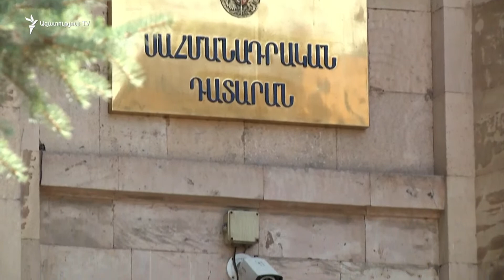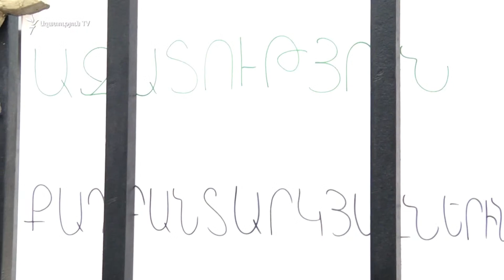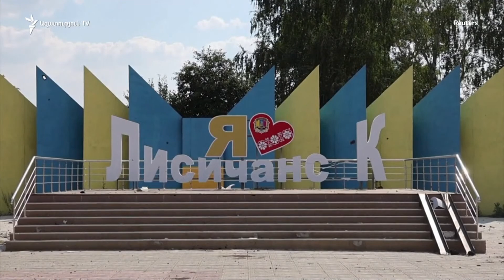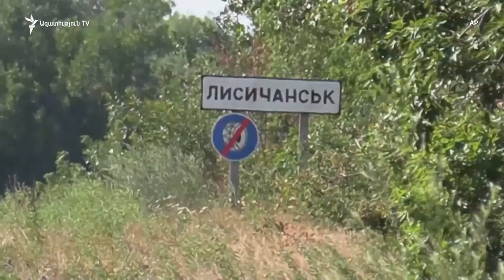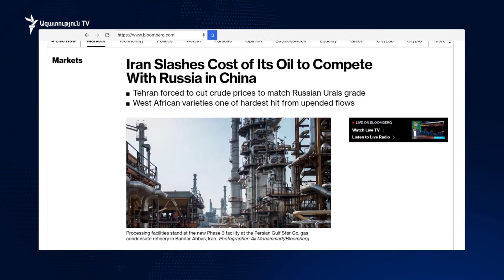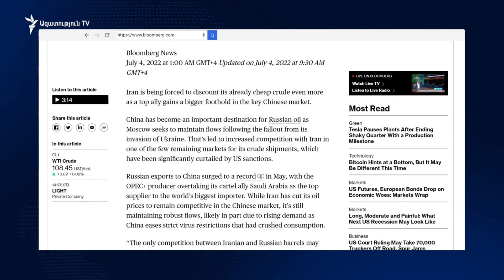ԼՈՒՐԵՐ 16։00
ԼՈՒՐԵՐ 16։00 | Հայաստանը պիտի պահպանի կառավարման խորհրդարանական համակարգը. Փաշինյանի ուղերձը Սահմանադրության օրվա առթիվ